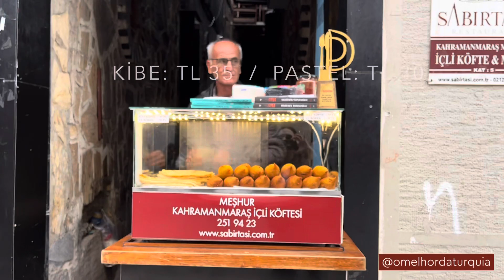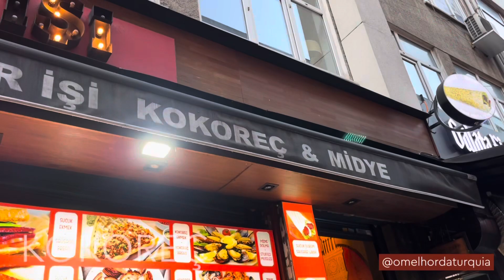COMIDA de RUA na TURQUIA - é realmente boa?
Hoje, vou te levar para uma jornada gastronômica pelas ruas de Istambul, aqui na Turquia. Junto vamos explorar as comidinhas de ruas mais típicas aqui da Turquia.

Ao final do vídeo, me conta se você achou as comidinhas de rua aqui da Turquia interessantes e me conta também se achou caro comparado à cidade que você mora.

CONTEÚDO que FARÁ A DIFERENÇA na sua VIAGEM PARA A TURQUIA